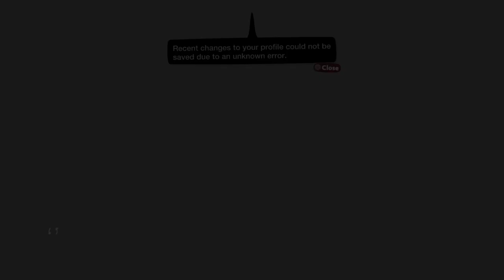Sorry for the lag 🤦🏾‍♀️ | Return to Carnivalia | Episode 1 | LittleBigPlanet 3